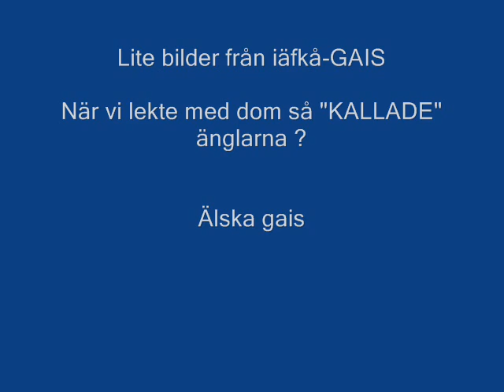iäfkå-GAIS GAIS VINST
GAIS  VINNER MOT iäfkå MED 1-0